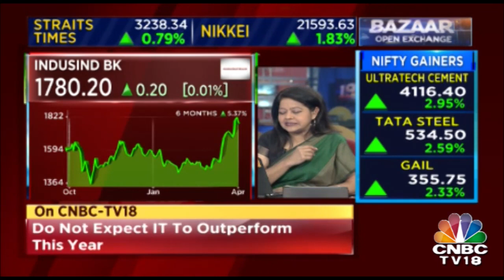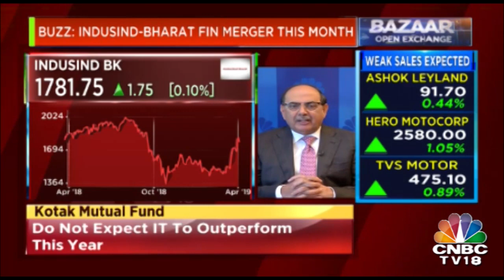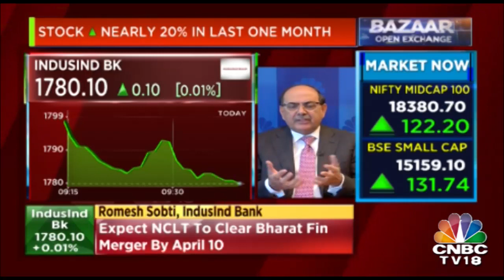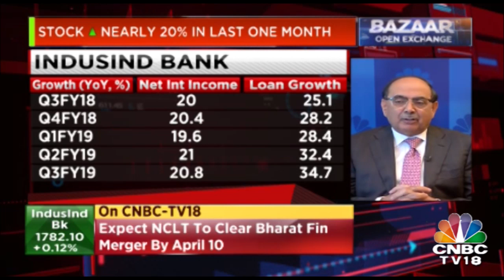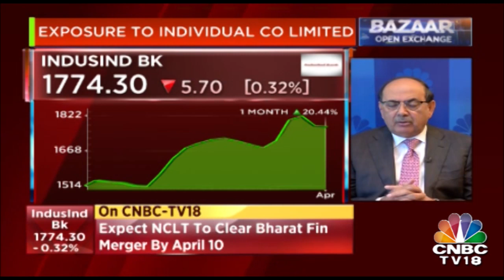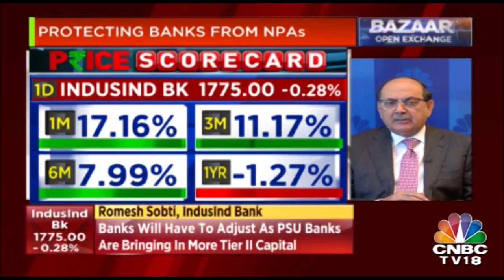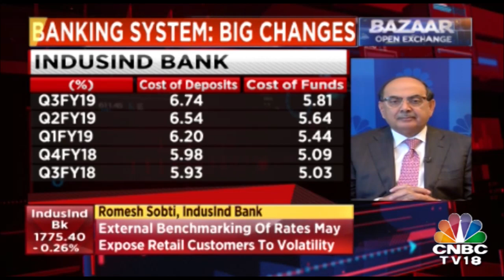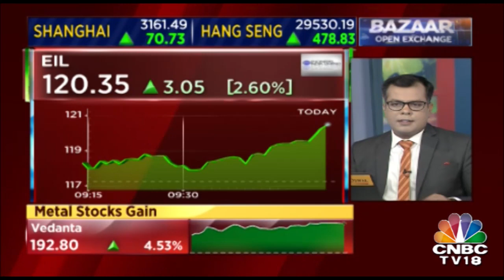Top brokerage calls for April 1: HDFC Bank, IndusInd Bank top picks for HSBC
The Indian stock market ended the fiscal year 2019 on a positive note on, with frontline indices rallying more than 10 percent. Indian equities are set for a positive start on Monday, tracking gains in the Asian markets. On Friday, the 30-share BSE Sensex gained 127.19 points to close at 38,672.91 while Nifty50 rose 53.90 points to 11,623.90.